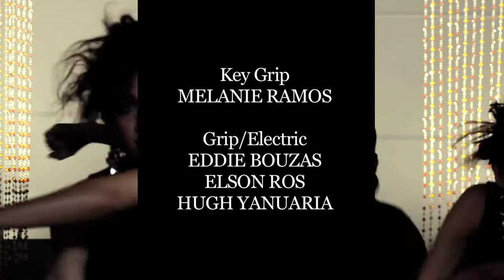Giulietta "Vertigo" [ Music Video directed by Patricio Ginelsa ]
PATRICIO GINELSA

Produced by
A.J. CALOMAY
KRYSTEL GAPASIN

Co-Producers
GIULIA RUSSO
PATRICIO GINELSA
ANTHONY IGNACIO
J.J. VILLAR

Executive Producers
FAB RUSSO
TERESA RUSSO
ANTONIO RUSSO

ANTHONY IGNACIO

Choreographer
J.J. VILLAR

Edited by
JOEL BUENAVISTA
A.J. CALOMAY
PATRICIO GINELSA

Art Director
DARYN WAKASA

Production Designer
EDUARDO MUNOZ

"Vertigo"
Written by ELLIS MIAH
Produced by DAVID KERSHENBAUM
Mixed by ROB ORTON
From the album "Ascension"

Featuring
GIULIETTA

The Lover
TAYLOR MORGAN

The Sirens
ELLENIE GALESTIAN
GUZEL MURATSHINA

Dancers
DARON BELL
KENYA CLAY
VIET DANG
JOVVER FORTUNO
SAGIV KARPEL
GLENDA MORALES
ADRIANI PATERSON
CLEO TRAYLOR
CHARLES WIGGINS
KIOSIA WILLIAMS

1st Assistant Director
LAWRENCE IRIARTE

2nd Assistant Director
TERISA THURMAN

1st Assistant Camera
BENJAMIN KANTOR

2nd Assistant Camera
JUSTIN MADRIAGA

Gaffer
MARK NAKAGAWA

DAVID GRAVES

Key Grip
MELANIE RAMOS

Grip/Electric
EDDIE BOUZAS
ELSON ROS
HUGH YANUARIA

Wardrobe Stylist
MARYBELLE BUSTOS
LESLIE MATTA
COSMO
STEVEN - PUNK KOUTURE

Wardrobe Stylist Assistant
WHITNEY STURNER

Lead Makeup
MELISSA PIZZAMIGLIO

Makeup
CRISTINA BALMORES
SHARON REYES
LIZETTE PEREZ

Hairstylist
KATE LEONE
RONNIE NUNEZ
ALIKA SCHAEFFER
REBEKAH TAPIA
EUGENE SEAV
SUSAN UNG
DIANE
ANDREA
Director's AssistantJOSE CHOTO

Production Assistants
ANGEL ALZONA
CHRISTINA BENAZA
RYAN OKA
JEANELLE PINEDA

Craft Services
MELANIE FONTANILLA
JEFF CRUZ
JOY PASCUAL

Playback
MARK AGUSTIN

Media Manager
CHRIS MIYASAKI

A.J. CALOMAY

Visual Effects Producer
DARYN WAKASA

Visual Effects Compositor
RITCHIE PASILIAO

Motion Graphics Designers
APOLLO BALDOZ
SAMUEL KIM
SCOTT UYESHIMA

Colorist
BENJAMIN KANTOR

Music Score
JONATHAN WANDAG

Sound Design
RYAN FRIAS

Behind the Scenes Camera Operator
KREW KETH

Still Photographers
KHOREN MIRZAKHANIAN
ANDRES TADEO

FAMILY IN AUSTRALIA
KYLE KANNENBERG
KYLE PUCCIA
DAVID KERSHENBAUM
NATALIA KERSHENBAUM
PALADIN
SIREN STUDIOS
MIGUEL BAUTISTA
HAN CHOLO
MELANIE FONTANILLA
JOYRICH
MISS WAX
CARLO RICAFORT
WESTSIDE STAGES
AMAN SEGAL
JOE WARLICK
SLOW
THE CAO INSTITUTE OF AESTHETICS, A PAUL MITCHELL SCHOOL